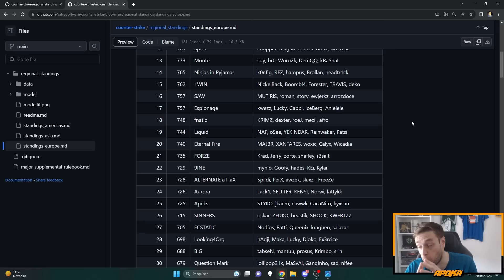VITALITY NEGA DAR ENTREVISTA PARA O GAULES E CLIMA FICA TENSO, APOKA MANDA TRUE PARA FURIA, FALLEN